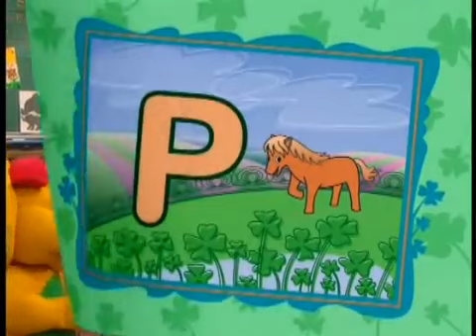P is for Pony